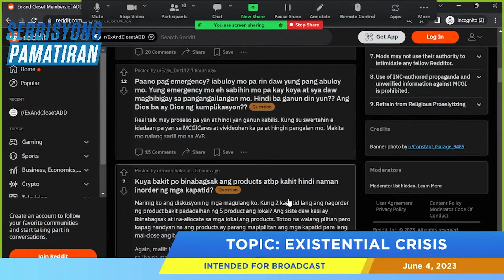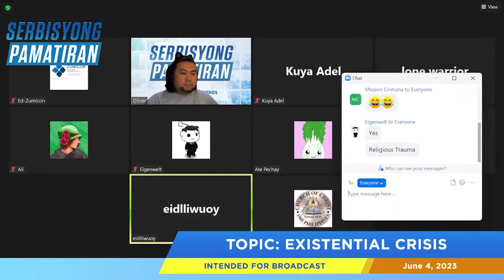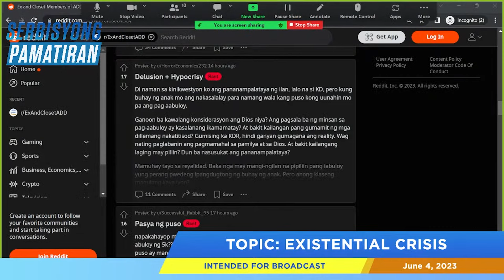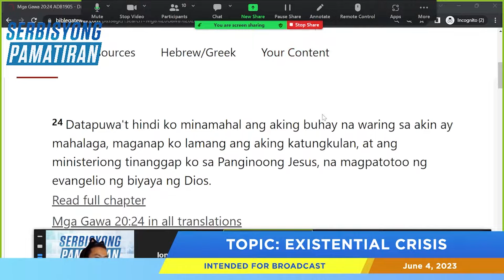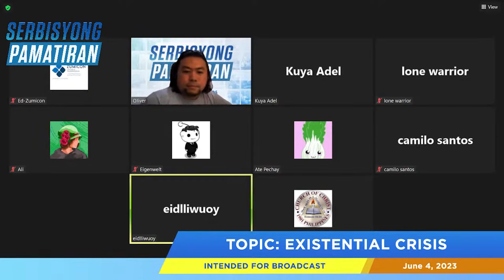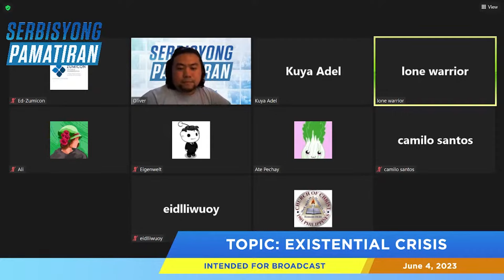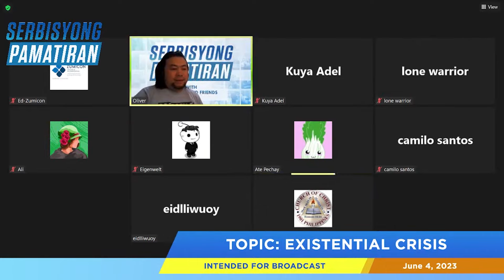Ex-MCGIs Talk About Overcoming Existential Crisis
A fraction from the episode entitled: Existential Crisis (Live)